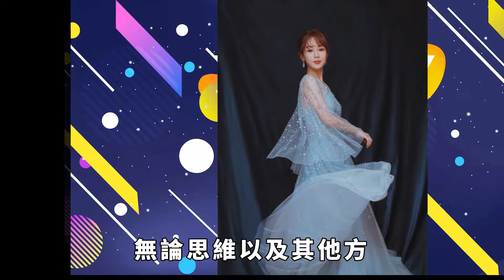楊紫以後還要當媽媽!肖戰表情逐漸失控，兩人都互相預熱，細節撒糖了【小娛叭叭叭】杨紫